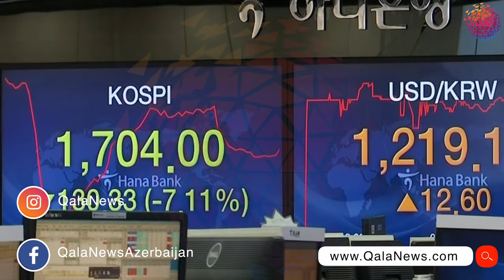Cənubi Koreya koronavirus səbəbiylə dərs ilinin başlanmasını təxirə salıb